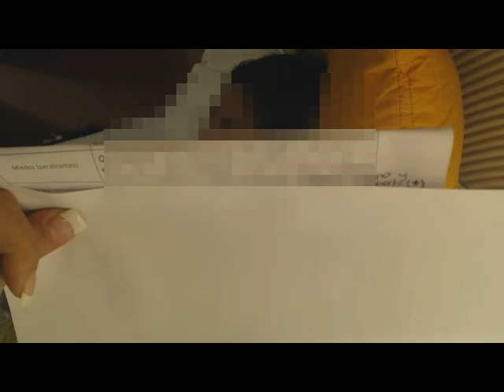501 Psic. Ery Cervantes. Dolor por divorcio de sus padres. Ayuda y Mensajes de seres alados.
El paciente asiste debido a tristezas desde divorcio de sus padres años atrás.

AGENDA   - 2016 -
TIJUANA - mayo
SAN DIEGO CALIFORNIA -  mayo
NEW YORK -  junio
Buenos Aires Argentina - junio CAPACITACIÓN FORMACIÓN   HIPNOTERAPEUTAS  y sesiones individuales.
MONTERREY  - julio CAPACITACIÓN  FORMACIÓN   HIPNOTERAPEUTAS  y sesiones individuales.
CHIHUAHUA -  julio CAPACITACIÓN  FORMACIÓN   HIPNOTERAPEUTAS  y sesiones individuales.
COLOMBIA septiembre  -  FORMACIÓN HIPNOTERAPEUTAS  y sesiones individuales.
TALLERES AVANZADOS "INTENSIVOS" en MÉXICO septiembre y diciembre. Querétaro y Guadalajara.